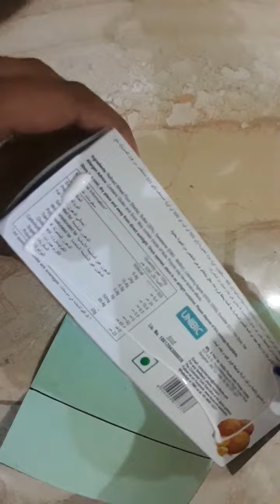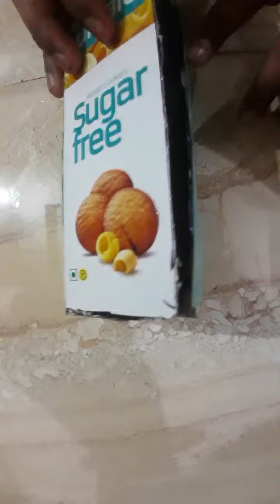Best out of waste idea from waste pencil box or toothpaste box